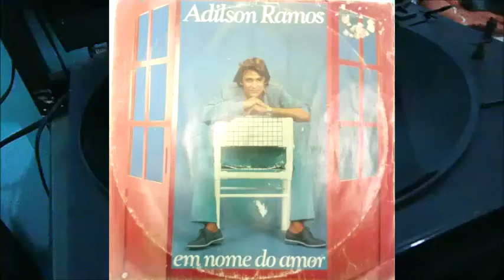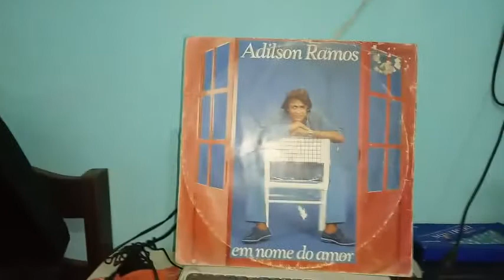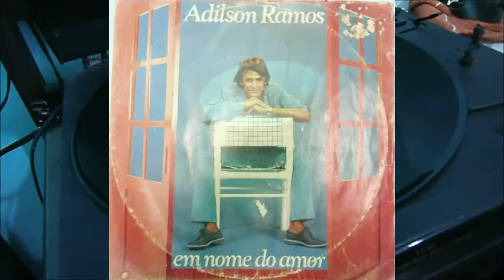Fim De Guerra - LP ADILSON RAMOS "EM NOME DO AMOR" - RCA CAMDEN 1984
NO VINIL.